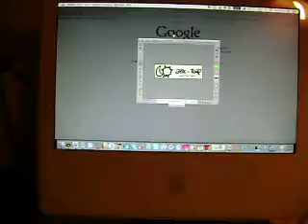Mac Os Funziona Eccome...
Passa a Mac...